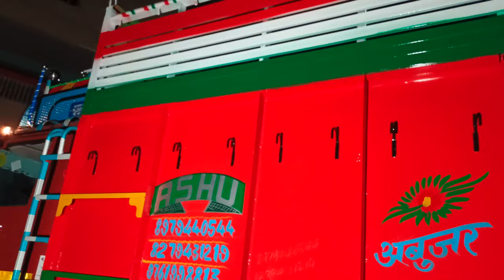Tata 1512 ki video 7419091199💪💪💯💥💥👈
Tata 1512 ki video 💪💪💪💯💯💯💥💥💥👈👈